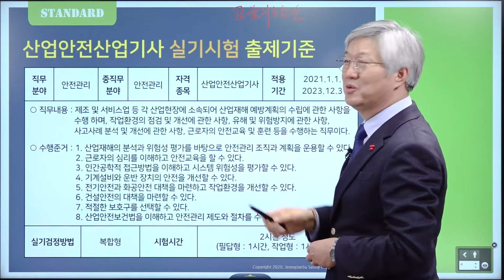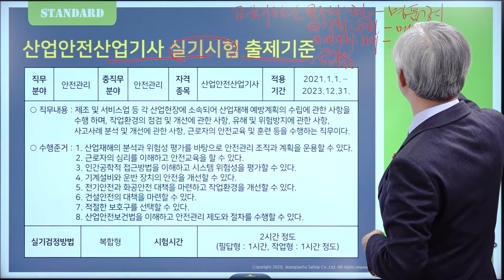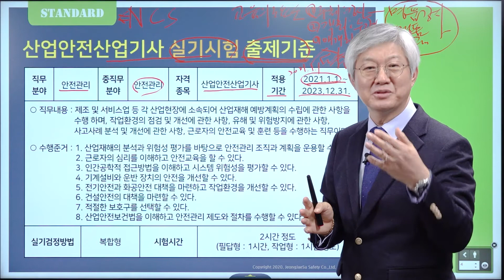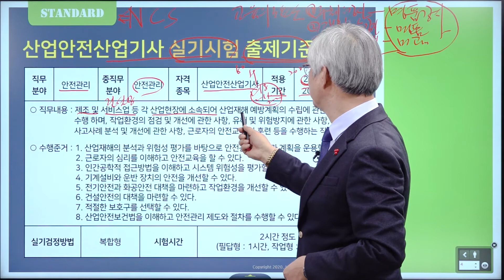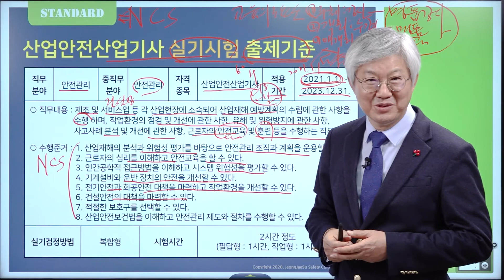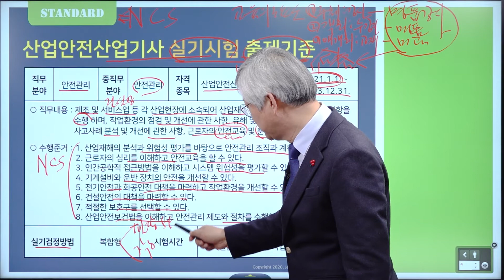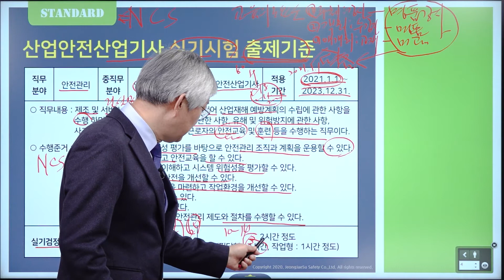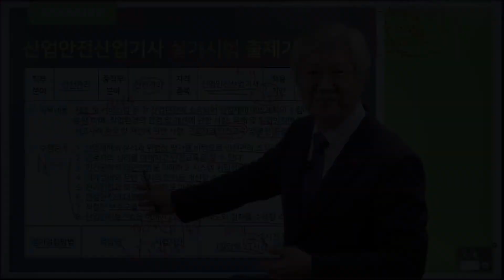산업안전기사 실기 작업형 무료강의│산업안전기사 실기 기출문제│에어클래스